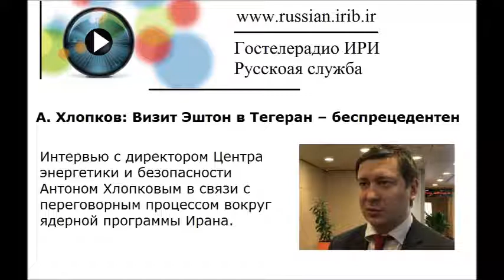А. Хлопков: Визит Эштон в Тегеран -- беспрецедентен